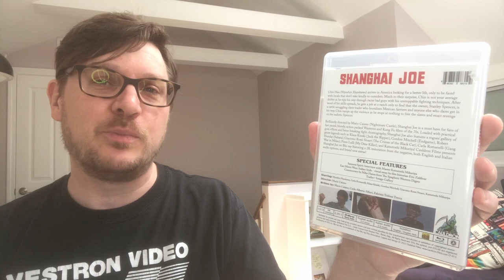SHANGHAI JOE (1973) Cauldron Films Blu-ray Review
SHANGHAI JOE (1973), starring Chen Lee, Klaus Kinski, and Carla Romanelli. Directed by Mario Caiano.